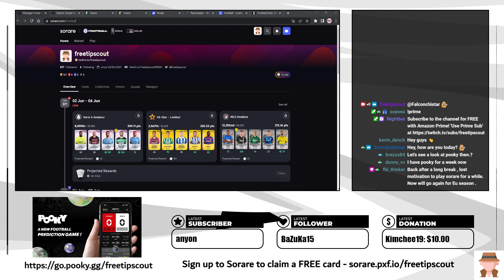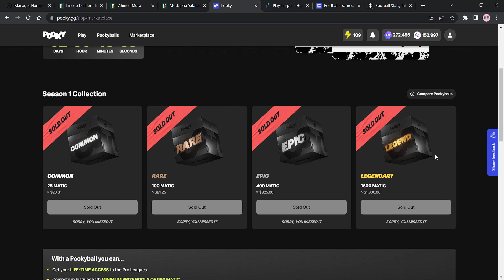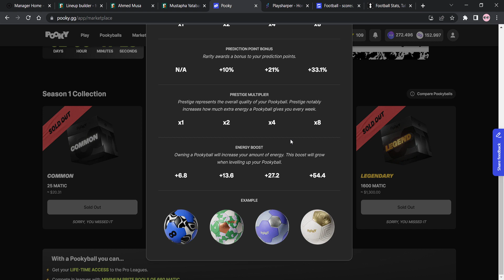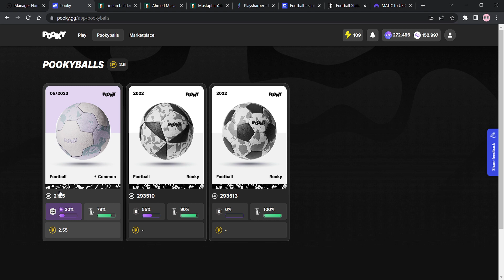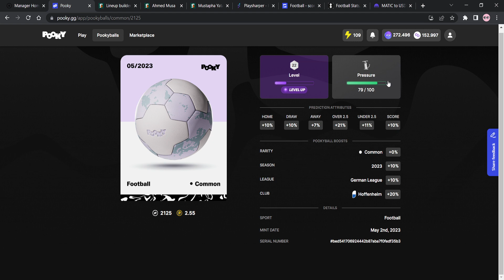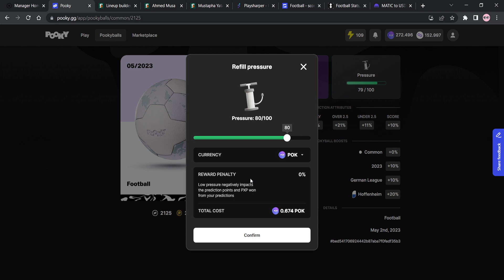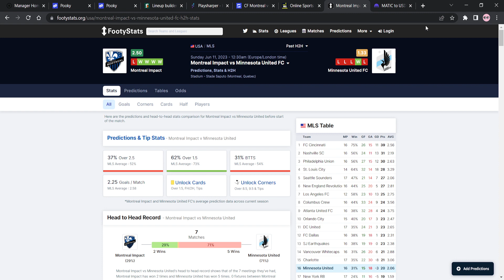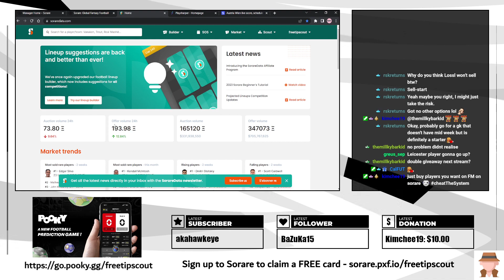HIGHLIGHTS: Lineup Building (1st Draft)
Highlights from my latest Sorare stream on Twitch!

Sign up to Sorare and get a FREE card with this link!

Join Pooky to play and earn with your predictions!